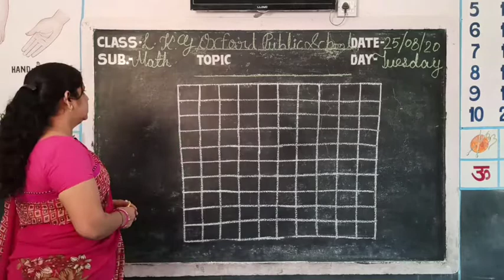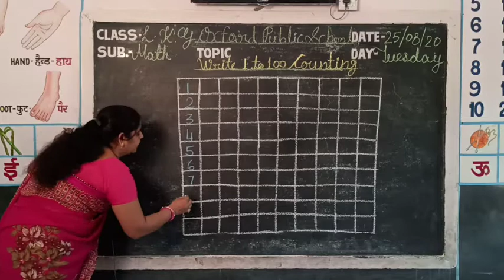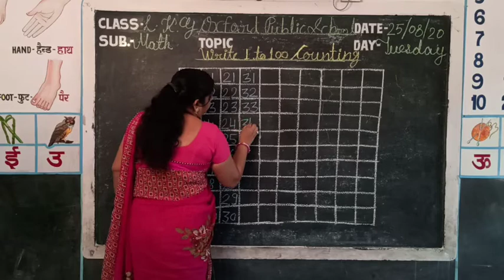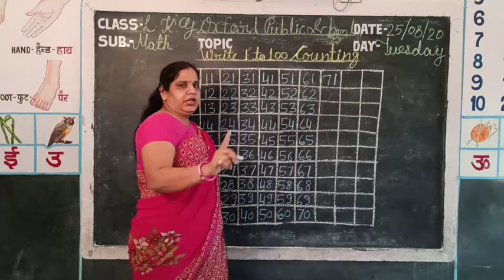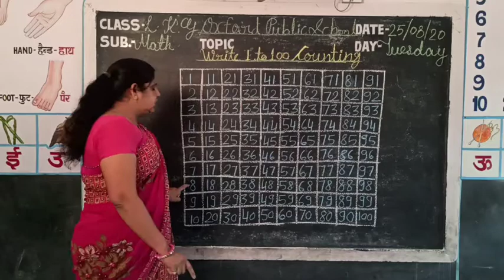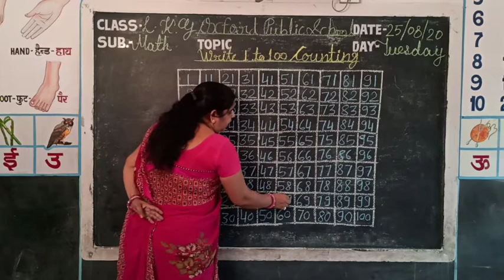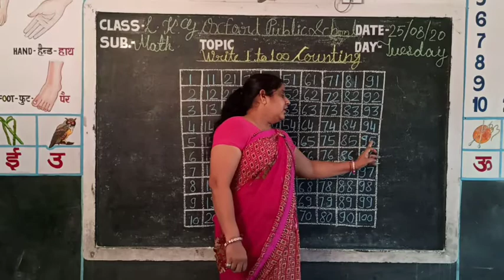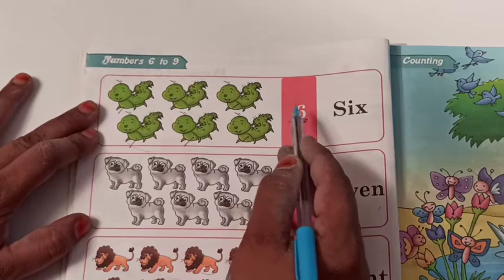Video Lesson Class - LKG // Subject- Maths // Topic- (1 to 100 Complete Counting) By Pushpa Lata